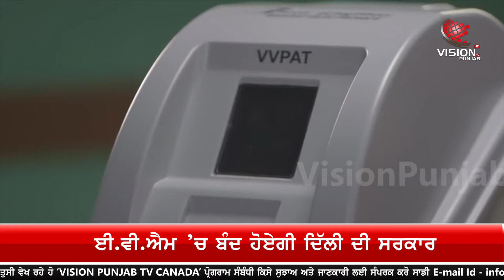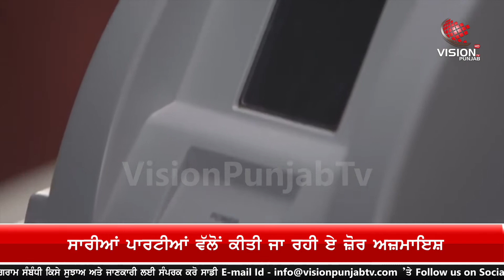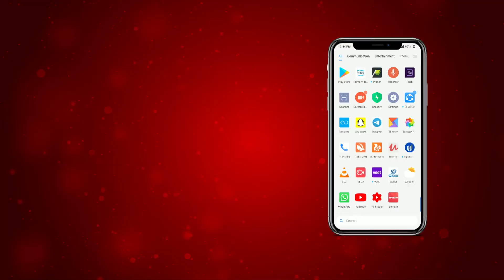ਕੱਲ੍ਹ ਨੂੰ EVM ’ਚ ਕੈਦ ਹੋਏਗੀ Delhi ਸਰਕਾਰ, 11 ਨੂੰ ਖੁੱਲਣਗੇ ਪੱਤੇ